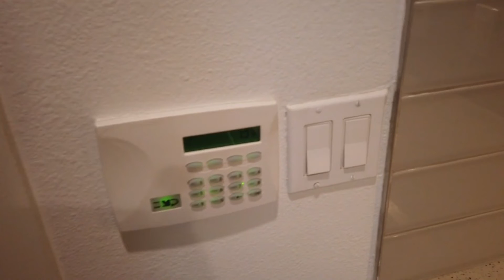LANCASTER 671SqFt $LEASED